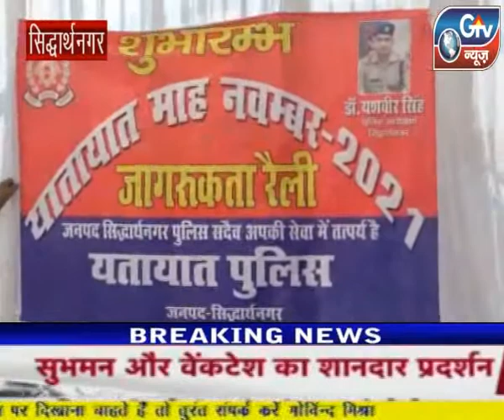सिद्धार्थनगर : यातायात माह नवंबर की शुरुआत,